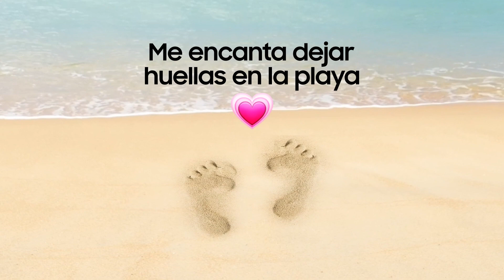Pantallas Samsung: Innovación que se lleva bien con el planeta​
En Samsung estamos comprometidos con un futuro más sostenible, es por eso que nos aseguramos de que en muchas de nuestras pantallas, se reduzca la huella de carbono año con año. Samsung EcoInnovación CuidadoDelMedioAmbiente HuellaDeCarbonoCero ​